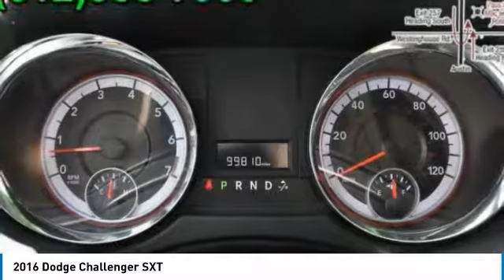2016 Dodge Challenger Austin B317177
2016 Dodge Challenger SXT

You'll love this 2016 Dodge Challenger. This is a 2dr car you'll want to take home. Call and get in touch with Mac Haik Dodge Chrysler Jeep directly, and be the first to open the 2dr car door today!